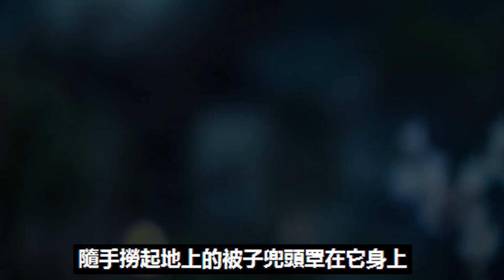《枕上書番外》特別版之帝君追妻囧記 第211集（迪丽热巴、高伟光领衔主演）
《枕上書番外》特別版之帝君追妻囧記 第211集（迪丽热巴、高伟光领衔主演）鳳九是帝君的緣，亦是他的劫！于鳳九而言，又何嘗不是呢！有一種愛，情深似海是鳳九，有一種愛，刻骨銘心是帝君！鳳九：帝君，這一次讓我來護著我們這段緣，可好？